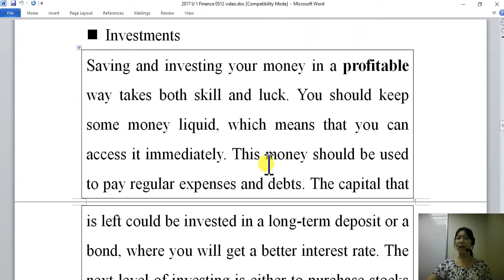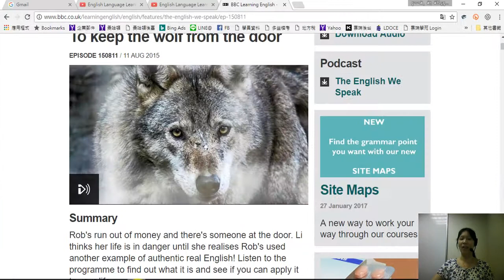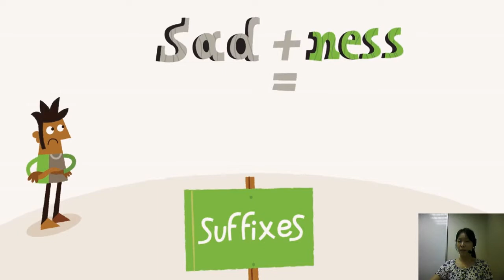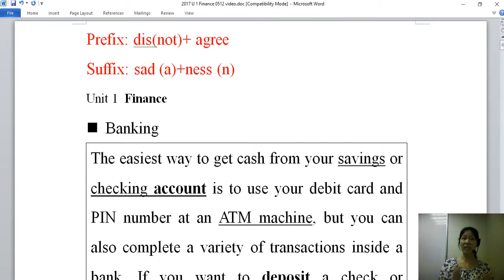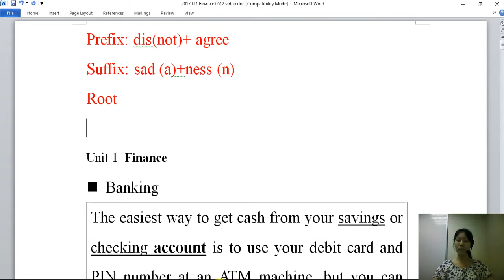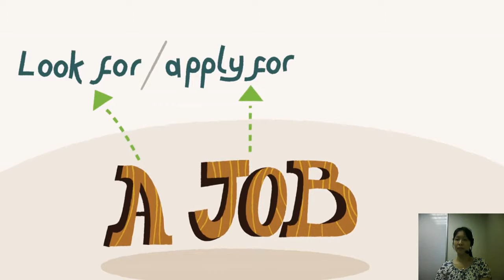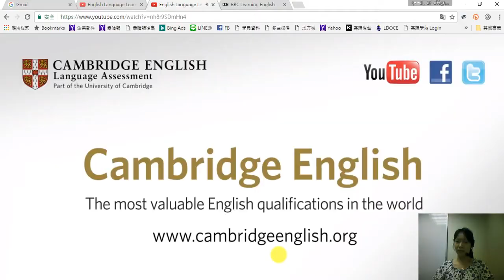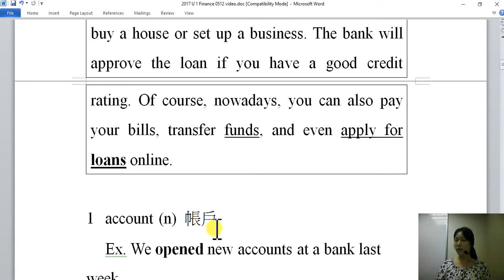曼哈頓國際語文中心--正確有效的單字記憶法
Amy老師教您如何善用網路工具學好字彙。字彙不能靠死背，學會運用字根、字首、字尾的正確概念，以及持續閱讀，才是增進字彙量的有效方式。